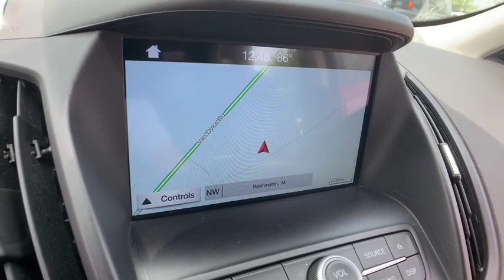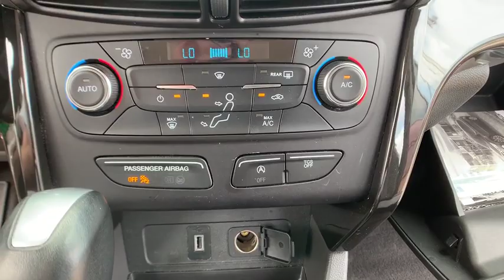2019 Ford Escape Troy, Sterling Heights, Royal Oak, Lake Orion, MI FP7202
Ingot Silver New 2019 Ford Escape available in Troy, Michigan at Elder Ford of Romeo. Servicing the Sterling Heights, Royal Oak, and Lake Orion, MI area.

Ingot Silver 2019 Ford Escape in Troy, MI
Ingot Silver 2019 Ford Escape in Sterling Heights, MI
Ingot Silver 2019 Ford Escape in Royal Oaks, MI
Ingot Silver 2019 Ford Escape in Lake Orion, MI
Ingot Silver 2019 Ford Escape in Oakland County

2019 Ford Escape in Troy, MI
2019 Ford Escape in Sterling Heights, MI
2019 Ford Escape in Royal Oaks, MI
2019 Ford Escape in Lake Orion, MI
2019 Ford Escape in Oakland County

2019 Ford Escape SE - Stock#: FP7202 - VIN#: 1FMCU9GD3KUC09786

Recent Arrival! $6,422 off MSRP! Priced below KBB Fair Purchase Price! 2019 Ford Escape 4WD SE Ingot Silver Metallic 6-Speed Automatic EcoBoost 1.5L I4 GTDi DOHC Turbocharged VCT 4WD. WIth Some Available Options Like Equipment Group 200A, SE Sport Appearance Package (Gloss Black-Painted Sideview Mirror Caps, Gloss Black-Painted Upper Grille Bars & Plinth, Halogen Projector Headlamps w/Black Bezels, and Heated Partial Leather Front Sport Bucket Seats), 4WD, 3.51 Axle Ratio, 4-Wheel Disc Brakes, 6 Speakers, ABS brakes, Air Conditioning, AM/FM radio: SiriusXM, Automatic temperature control, Brake assist, Bumpers: body-color, Compass, Delay-off headlights, Driver door bin, Driver vanity mirror, Dual front impact airbags, Dual front side impact airbags, Electronic Stability Control, Emergency communication system: SYNC 3 911 Assist, Exterior Parking Camera Rear, FordPass Connect, Four wheel independent suspension, Front & Rear Floor Liners, Front anti-roll bar, Front Bucket Seats, Front Center Armrest, Front dual zone A/C, Front fog lights, Front reading lights, Fully automatic headlights, Heated front seats, Heated Unique Cloth Front Bucket Seats, Illuminated entry, Knee airbag, Low tire pressure warning, Occupant sensing airbag, Outside temperature display, Overhead airbag, Overhead console, Panic alarm, Passenger door bin, Passenger vanity mirror, Power door mirrors, Power driver seat, Power steering, Power windows, Radio data system, Radio: AM/FM Stereo w/MP3 Capable, Rear anti-roll bar, Rear seat center armrest, Rear window defroster, Rear window wiper, Remote keyless entry, Security system, Speed control, Speed-sensing steering, Split folding rear seat, Spoiler, Steering wheel mounted audio controls, SYNC 3 Communications & Entertainment System, Tachometer, Telescoping steering wheel, Tilt steering wheel, Traction control, Trip computer, Variably intermittent wipers, and Wheels: 17 Sparkle Silver-Painted Aluminum. 22/28 City/Highway MPGbrbrAt Elder Ford of Romeo, conveniently located at 63300 Van Dyke Road, we want to be your one-stop source for all things automotive! We have an impressive lineup of Brand New SUVs, Sedans and Pickups available for purchase or lease. We also specialize in employee, supplier and retiree pricing. We offer very competitive lease prices and dont forget to ask about our DEMO program where you can get a virtually new vehicle at a steep discount. And don't miss our New Vehicle Specials. Elder Ford has the extensive vehicle selection of Ford F-150, Ecosport, Escape, Fusion, Edge, and Explorer models and high quality service you deserve. Whether you are looking to buy or lease you won't get a better deal than Elder Ford!  Price includes A-Z Plan rebate qualifications unless otherwise indicated. Plus T.T.D.D See Sales staff for details. $1,000 - Retail Bonus Customer Cash. Exp. 09/30/2019, $175 - Summer Sales Event Retail Bonus Customer Cash. Exp. 09/03/2019, $2,750 - Ford Credit Retail Bonus Customer Cash. Exp. 09/03/2019
Equipment Group 200A,3.51 Axle Ratio,Wheels: 17 Sparkle Silver-Painted Aluminum,Heated Unique Cloth Front Bucket Seats,Heated Partial Leather Front Sport Bucket Seats,Radio: AM/FM Stereo w/MP3 Capable,Front & Rear Floor Liners,SE Sport Appearance Package,Gloss Black-Painted Sideview Mirror Caps,Gloss Black-Painted Upper Grille Bars & Plinth,Halogen Projector Headlamps w/Black Bezels,SYNC 3 Communications & Entertainment System,FordPass Connect,4-Wheel Disc Brakes,6 Speakers,Air Conditioning,Electronic Stability Control,Front Bucket Seats,Front Center Armrest,Spoiler,Tachometer,ABS brakes,Adjustable head restraints: driver and passenger w/tilt,Automatic temperature control,Brake assist,Bumpers: body-color,Delay-off headlights,Driver door bin,Driver vanity mirror,Dual front impact airbags,Dual front side impact airbags,Four wheel independent suspension,Front anti-roll bar,Front du